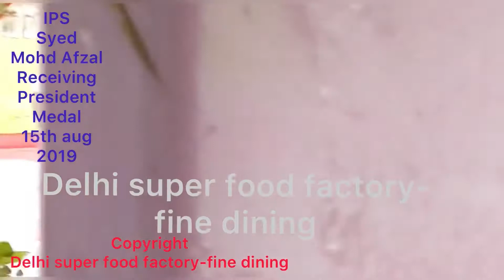Syed Mohd Afzal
Syed Mohd Afzal recieving Prestigious President Medal on 15th Aug 2019
aj  kafi din baad aise hi laptop
open kiya to 15th August 2019 me mere shoot  kiye hue  kuch videos nazar aye. phir yad aya k afzal bhai ne kaha tha k  ye videos aap edit kr k mujhe send kr dijiyega .
apne bade bhai k jazbaton ki qadar krte hue ye video edit kiya aur original audio k sath hi upload kr diya

(Razi )Song sung by her DIL